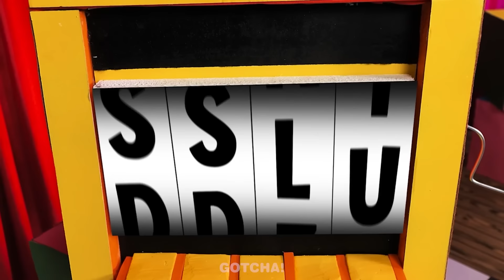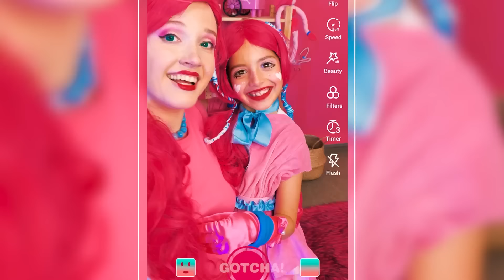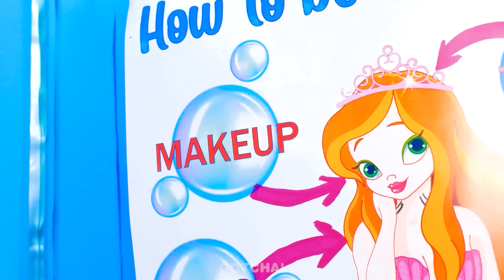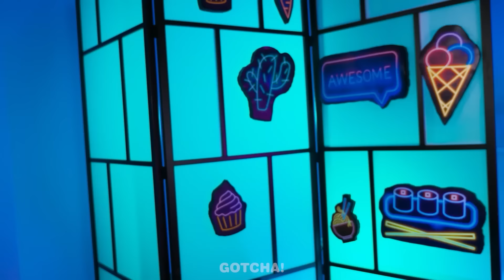Transformare de la Copil Sărac la Pomni Bogat! Circ Digital! *Trucuri de Beauty și Momente Funny*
Vizitatorilor sub vârsta de 18 ani: Vă rugăm să rețineți că este necesară permisiunea părintelui sau tutorelui legal pentru a accesa acest canal. Recomandăm cu căldură părinților sau tutorilor legali să revizuiască Termenii de utilizare YouTube împreună cu copiii lor la următorul Vă mulțumim pentru cooperare.

Astăzi veți vedea o transformare de la tocilară la Pomni. Pregătiți-vă gadgeturile și trucurile de înfrumusețare, pentru că aceasta nu este o sarcină ușoară.

Dacă ți-a plăcut acest videoclip, s-ar putea să-ți placă și "Copil Bogat vs Sărac! Tatăl meu este Directorul Închisorii | Gadget-uri Minunate pentru Părinți."